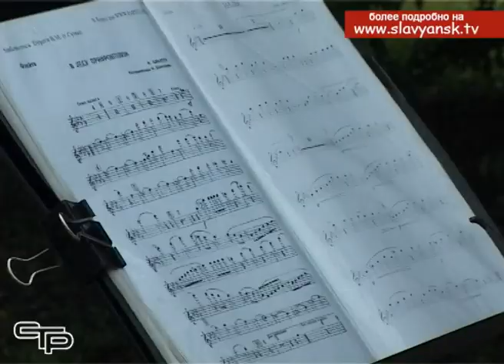В городе и районе по субботам проходят тематические мероприятия для всей семьи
В Славянске-на-Кубани в этом году появилась еще одна хорошая традиция. Каждые выходные в парке имени Григория Пономаренко проходит концерт выходного дня. Праздничное настроение Славянцам создают лучшие творческие коллективы района.